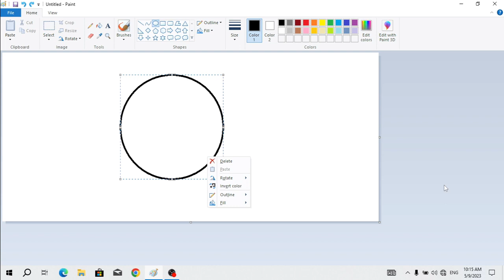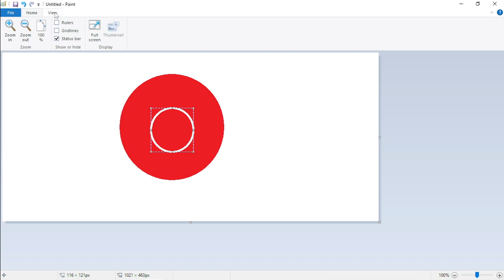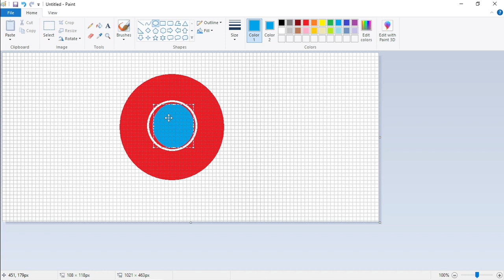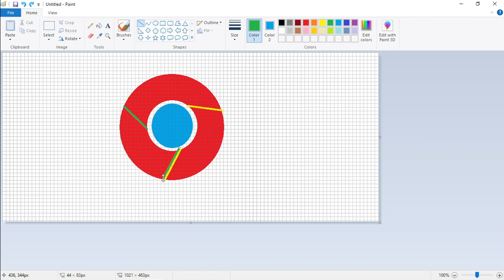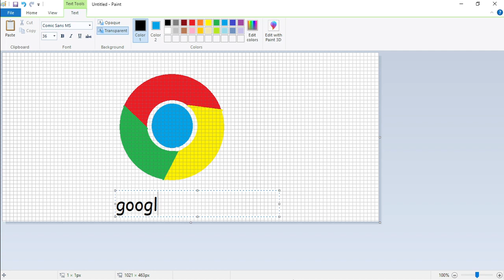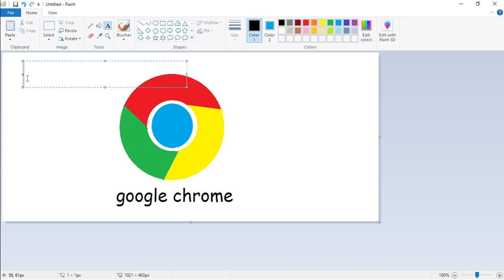How to Create the Google Chrome Logo in MS Paint: Step-by-Step Tutorial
@GoogleChrome Have you ever wanted to create your own digital art but didn't know where to start? MS Paint is a great tool for beginners who want to experiment with creating simple graphics and logos. In this tutorial, we'll show you how to recreate the iconic Google Chrome logo using MS Paint.

We'll start by breaking down the logo into its basic components, such as the circles and colors. Then, we'll walk you through the steps for creating each element of the logo in MS Paint, from selecting the colors to using the circle and line tools to draw the shapes.

Throughout the tutorial, we'll provide plenty of tips and tricks to help you make the most of MS Paint, including keyboard shortcuts, drawing techniques, and ways to customize the program to suit your needs. By the end of the tutorial, you'll have a better understanding of how to use MS Paint to create simple logos and graphics.

So, whether you're a beginner or just looking to improve your digital art skills, grab your computer and join us for this tutorial on creating the Google Chrome logo in MS Paint. With our help, you'll be able to create your own logos and graphics in no time!